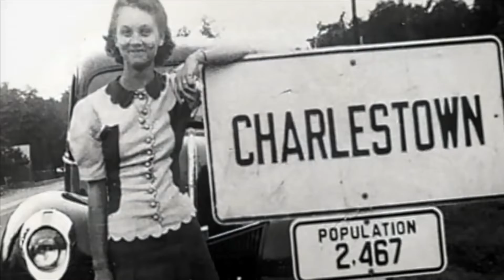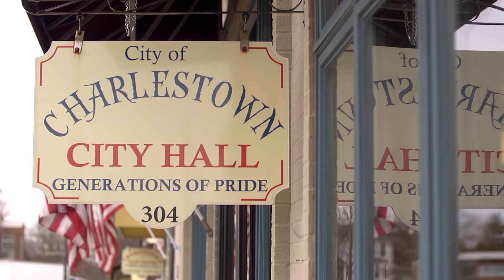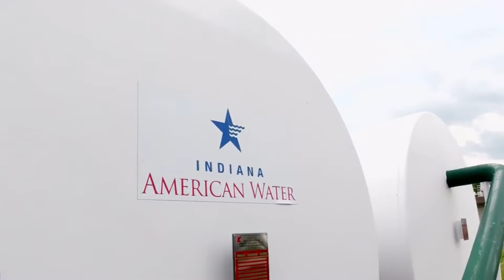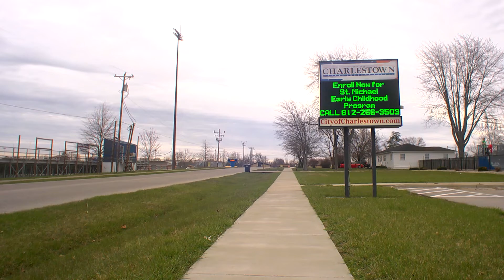Charlestown Indiana American Water Solves the Problem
After decades of a problem with brown water, Charlestown Indiana officials turn to Indiana American Water to finally solve this lingering issue.